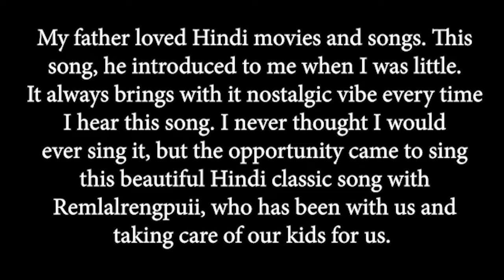Muansanga & Rengpuii Yeh hai Bombay meri jaan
This is a cover song from the movie 'CID' which was released in 1956.